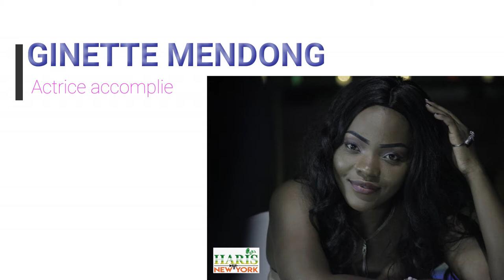GINETTE MENDONG; UNE ACTRICE ACCOMPLIE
Ginette Mendong est une camerounaise actrice et etudiante en comptabilite et gestion d'entreprise, elle a joue' dans 5 series TV,  4 long metrages, 2 courts metrages, 1 web serie